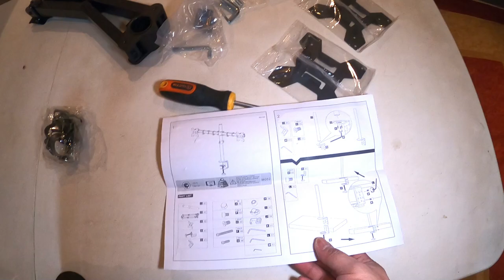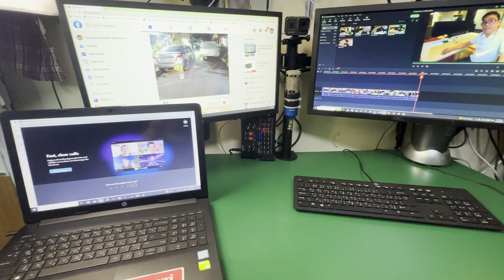I bought a monitor stand | AccLoo Monitor Mount Stand Dual LCD LED Monitor Arm for Desk,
AccLoo Monitor Mount Stand Dual LCD LED Monitor Arm for Desk, Heavy Duty Gaming Monitor Stand Fully Adjustable Arms Hold 2 Screens up to 27 inches